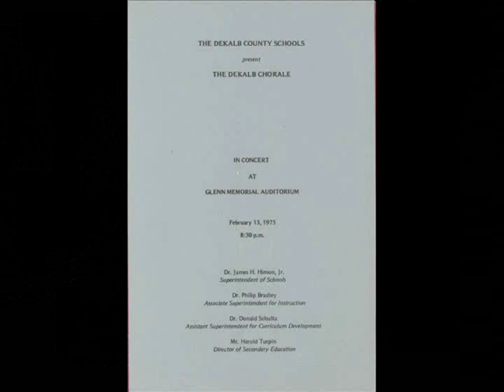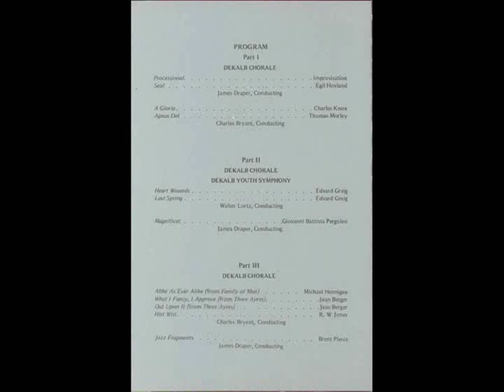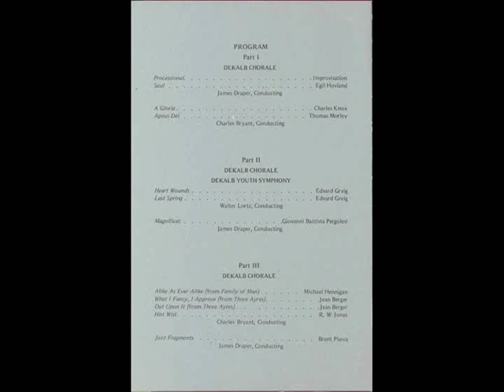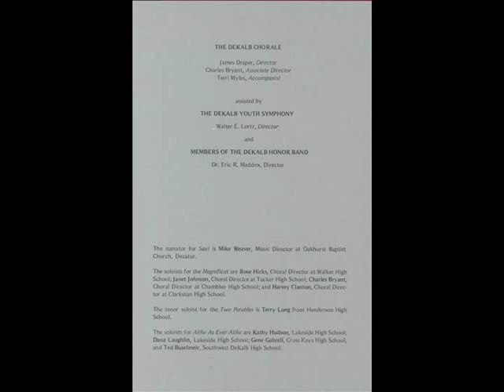Charles Knox - A Gloria, for chorus and brass or organ (1961) - DeKalb Chorale Feb.13,1975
Charles Knox, 1929-
A "Gloria", chorus and brass or organ (1961)

Glenn Memorial Auditorium, Emory University, Decatur, Georgia

DeKalb Chorale

Charles Bryant, Conductor
Terri Myles Sapp, Accompanist

Members of the DeKalb Honor Band
Walter Lortz, director

Recording, Joseph Valles, Annette Valles

Digitizing engineers, Jonathan Smith, Joseph Valles

Sheet Music : Edited by John Haberlen. For SATB choir. Choral. Grade 3. Choral octavo.

Recorded using a primitive, hand-held tape cassette recorder.
The location of the original master tape recorded by Bill Bailey and Associates is unknown.
This is the only known extant recording of the performance.

The precision of these young singers is remarkable, and indicative of the high calibre of singers then being trained in the suburbs of Metro Atlanta. Many of these high school singers would go on to become choral music directors, musicians, arrangers and operatic singers, many passing under the baton of Robert Shaw and the Atlanta Symphony Orchestra Chorus.

Some of these singers, now in their 50's and 60's, have come together again to perform this repertoire once more, under the direction of the last remaining active DeKalb high school choral director from the period of the 1960's-1970's, Dr. James T. McRaney, who has assembled them together to sing again in a choir he has dubbed Chorale II.

Charles Knox recording:
Charles Knox

Charles Knox seated:
John Nowak